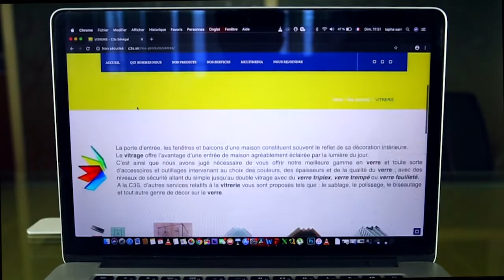PROKHANE 2020 Serigne Cheikh Fatma Sur le Coron@ virus